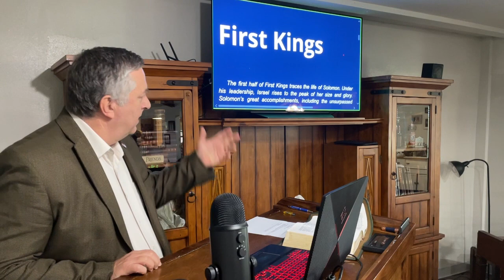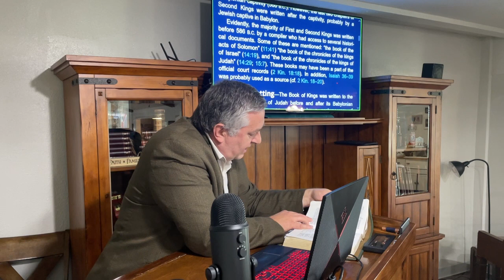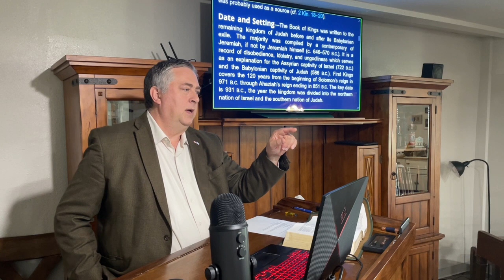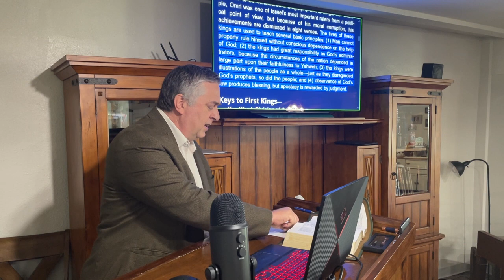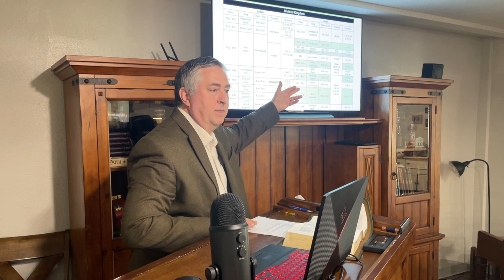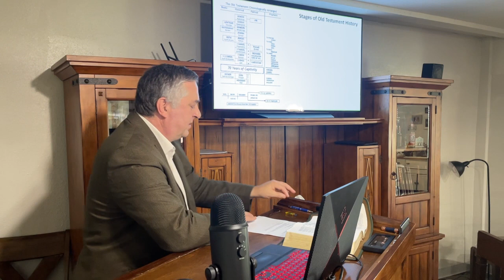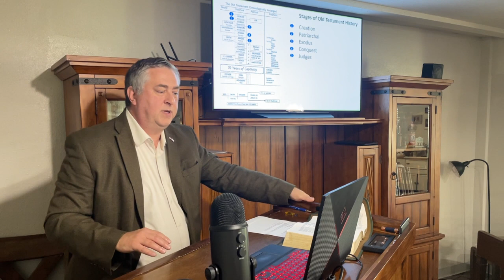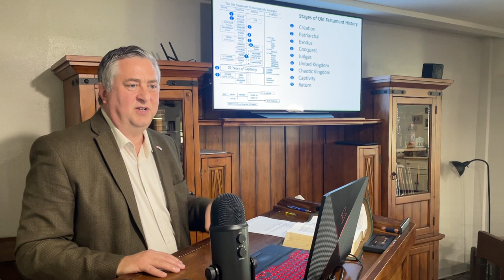[Bible Survey-78] 1 Kings - Overview - 1 Kings 1 (Nov 19, 2023)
Bible Survey: 1 Kings Overview - 1 Kings 1 - Dr. John Brumett
Date of Service: Nov 19, 2023